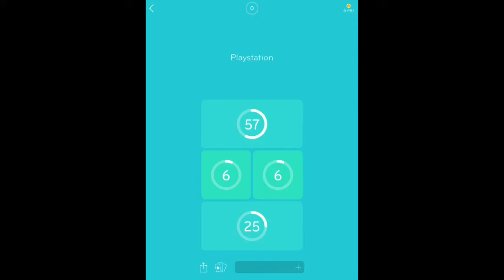94% - All Level 53 Answers